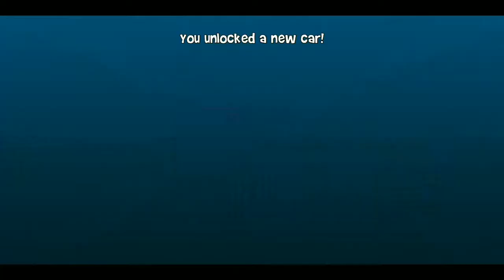BEACH BUGGY RACING 2 #19 & l unlocke new car...[with my reaction]😏😏😏